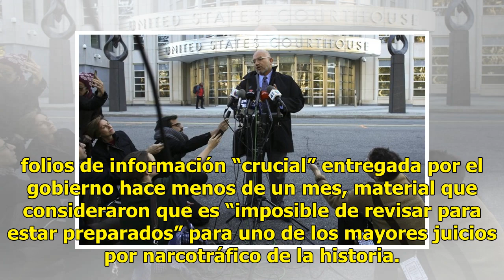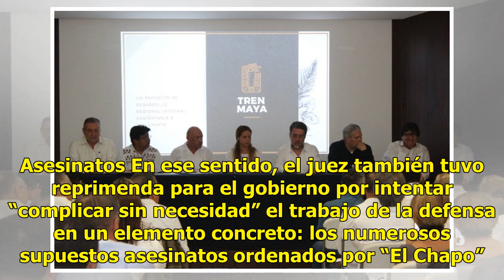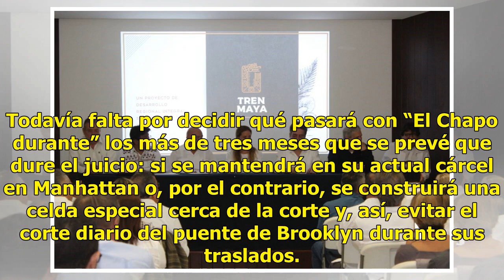Juez desestima último recurso para “El Chapo”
Pequeña pausa a un juicio WASHINGTON (El Universal).— Un juez desestimó el último intento de la desesperada intención de la defensa de Joaquín “El Chapo” Guzmán de posponer el inicio de su juicio, que empezará el próximo lunes en Brooklyn, Nueva York, con la selección del jurado. Los abogados del lí...